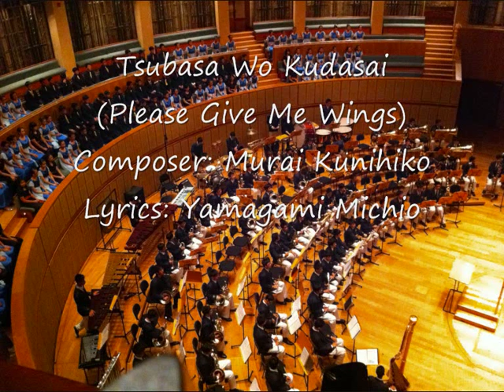SYF Concert Band & Choral Presentation Night 2011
Programme

Fanfare for Guest-of-Honour:
Ms Sim Ann
Senior Parliamentary Secretary
Ministry of Education & Ministry of Law

Maris Stella High School
Conductor: Mr Adrian Chiang

The West Symphony Mvt 1: Blue Wolf on the Plateau
Composer: Satoshi Yagisawa

Combined Schools Band & Choir:
Ang Mo Kio Secondary School
Nan Chiau High School
St. Andrew's Secondary School
Chorus Master: Mr Albert Tay
Pianist: Mr Shane Thio

The Wind (SYF 2011 Set Piece for Choirs)
Composer: Dr Kelly Tang

Tsubasa Wo Kudasai (Please Give Me Wings)
Composer: Murai Kunihiko
Lyrics: Yamagami Michio

Bands

Catholic High School & St. Patrick's School
Conductor: Mr David Glosz

Der Vogelhandler
Composer: Carl Zeller
Arranger: Eiji Suzuki

Selections from Grease
Arranger: Ted Ricketts

Conductor: Mr. Brando Tan

Sinfonia Festiva lll. Toccata
Composer: Arne Running

故郷の空 in Swing
Composer: 福田 洋介

Anglo-Chinese Junior College
Conductor: Mr Alvin Seville

Composer: Andrew Lloyd Webber
Arranger: Johan de Meij

AKB48
Arranger: Hideaki Miura

Choirs

St. Anthony's Canossian Secondary School
Conductor: Ms Jennifer Tham

Paraiso
Composer: Ryan Caybyab
Arranger: John August Pamintaun

Ta-No-Kusatori-Uta
Composer: Michio Mamiya

Hwa Chong Institution
Conductor: Mr Yong Chee Foon

满江红
Composer: Li Bao Chen

渔唱
(The Fisherman's Song)
Composer: Jin Tie Zhang
Arranger: Nelson Kwei

Dana Dana
Composer: Bardos Lajos

Dunman Secondary School
Conductor: Toh Ban Sheng

Kalinda
Composer: Sydney Guilaume

Elton John, Hans Zimmer, Lebo M., and Tim Rice
Arranger: Audrey Snyder
Adapted by: Mr Toh Ban Sheng

Finale
Combined Schools Choir & Band

RISE
(3rd ASEAN Schools Games & SYF 2011 Theme Song)
Music & Lyrics by Dick Lee
Music Arranged & Produced by Sydney Tan

Vocalist: Aisah Salim (Geyland Methodist School Secondary)